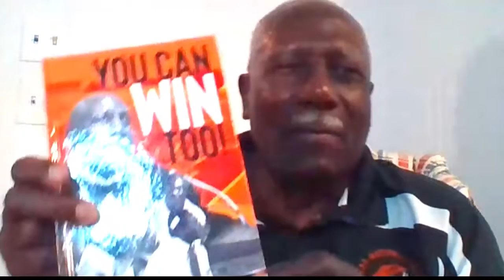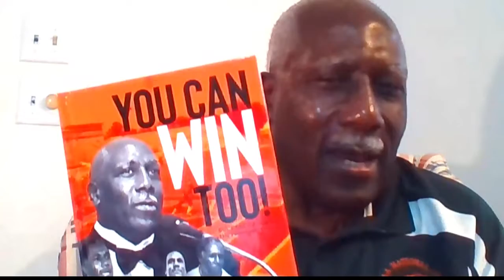BNC BLACK NEWS CHANNEL NETWORK SPORTS ANCHOR JAMES HILL & RUDY HUBBARD HALL OF FAMER 7PM 12-11-21.